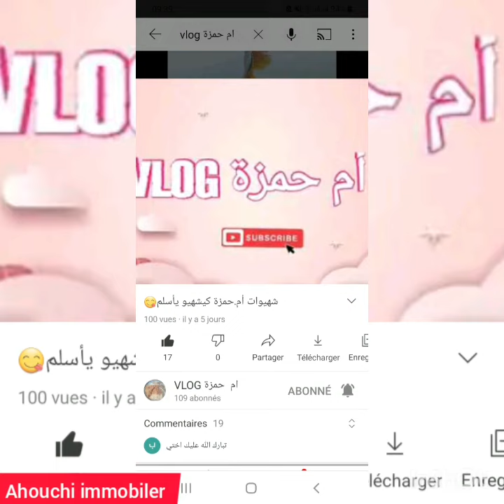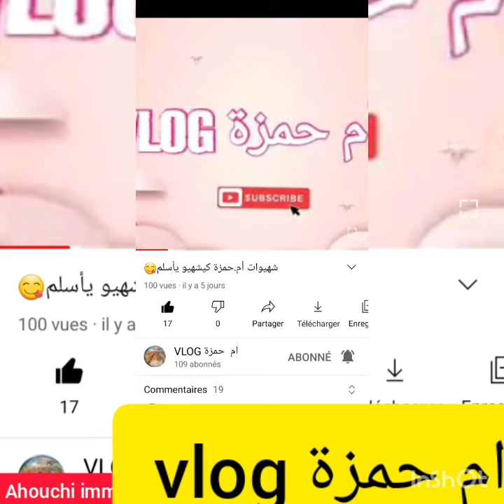إخواتي اعزاء ارجو منكم ان تفعل إشترك في القناة اختى( ام حمزة vlog ) فضلا وليس امرا شكرا جزيلا لكم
ahouchi immobiler